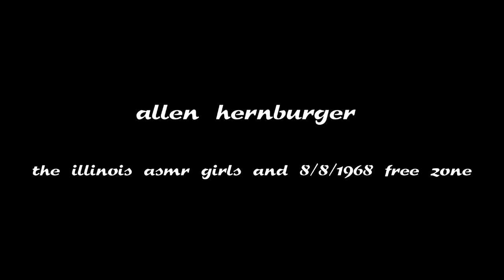MAKING KAREN HAYDEN CRY HER ASS OFF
Karen hayden owns a stethoscope for no fucking reason when shes doesn't work at a hospital. she is on her ass doing ASMR for no reason and i hate ireland and shit